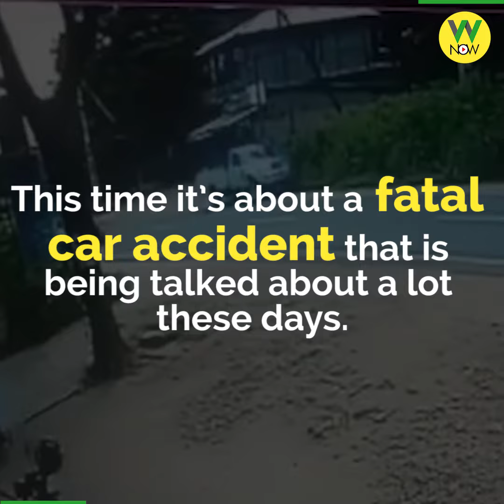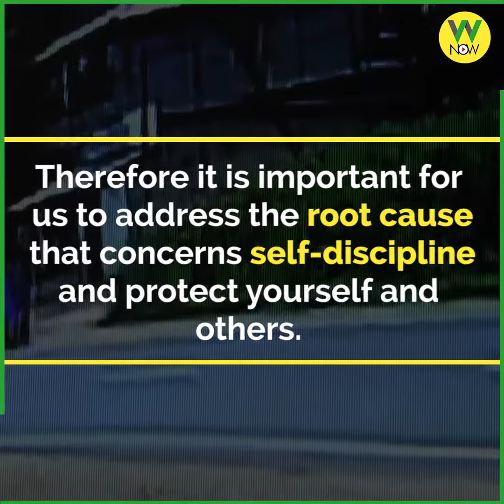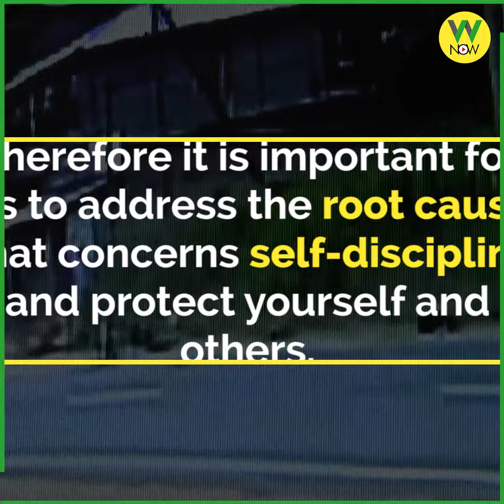Lives lost to drunk driving